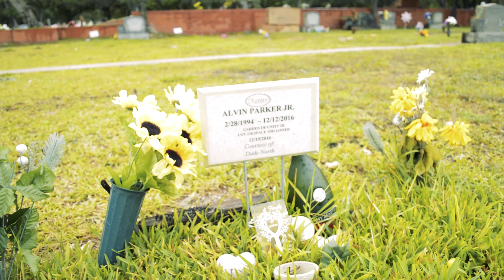Redd Rose - BEAM DOWN! Dir. By Heavystar Productions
Directed by DollarMan
HeavyStarr Productions